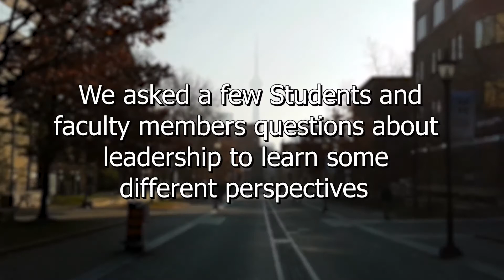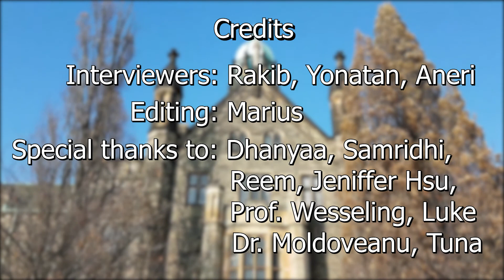Engineering Leadership Video Interviews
As part of a leadership course at the University of Toronto (APS343), we were tasked with creating a 2 minute video that demonstrates our learning experience in the course. For our video, we decided to interview students and faculty members around campus about their opinions on leadership. Through this video/project, we gained different perspectives on leadership, from people in varying positions with respect to leadership itself.